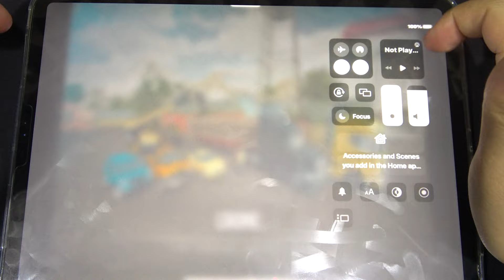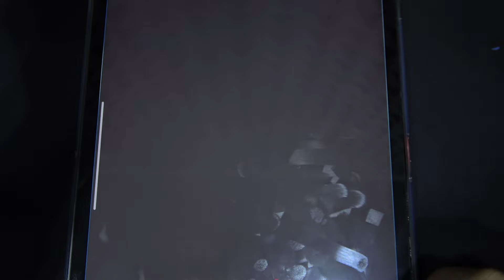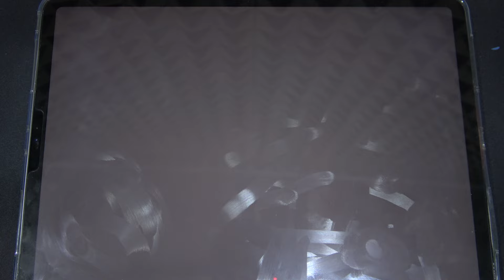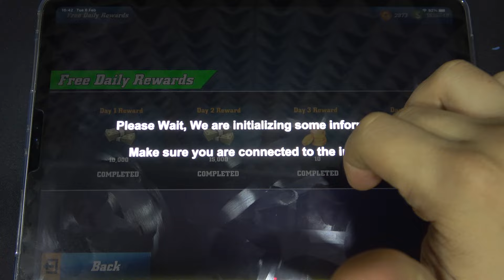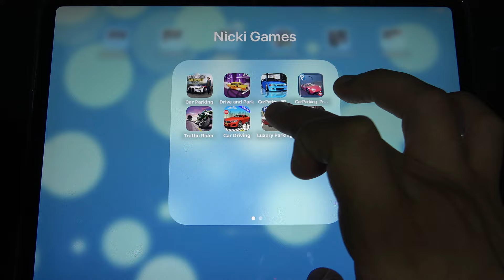Car Parking, Drive and Park, Car Parking 3D, Car Parking Pro Driver and More Car Games iPad Gameplay